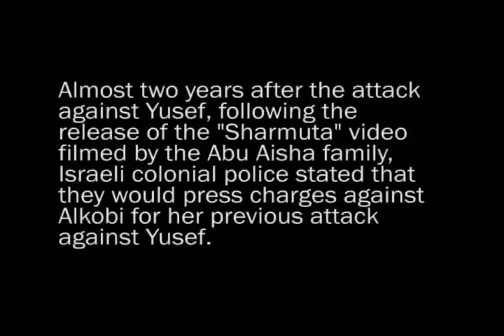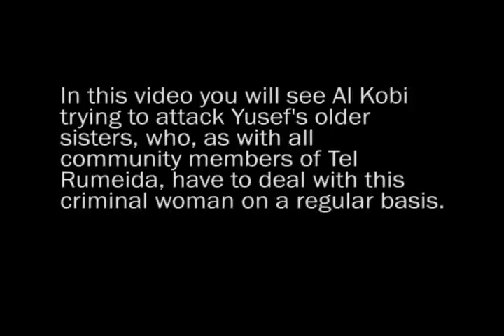The Azzeh family of Tel Rumeida, Hebron, Palestine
On "Hebron Day," the colonial Israeli settlers nationalistic holiday, the Azzeh family continues to assert their rights. The Azzeh family is a strong and kind family that is proudly Palestinian, as with all the families that are part of the community of Tel Rumeida, Hebron, Palestine.  As with all these families, they continue to struggle against colonial occupation for their community and their country.
As the Azzeh children walk home from school, they are stopped by a mob of colonial settler women and children, including Tzippy Shlissel, the great-granddaughter of the first chief Rabbi of Israel, Yehuda Kook; Mirar; and Yifat Alkobi. Tzippy Shlissel can be seen using her crying baby to strike out at a colonial Israeli soldier to move him back.
The Azzeh mothers try to reach their children to help them and are attacked by colonial Israeli settlers, including Mirar. Three-year-old Yunis Azzeh is stoned in the head.